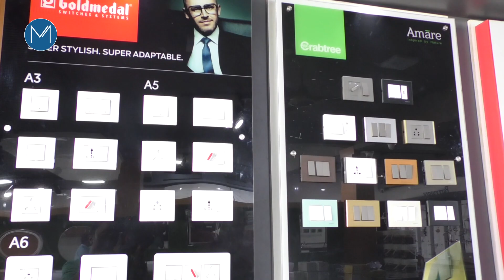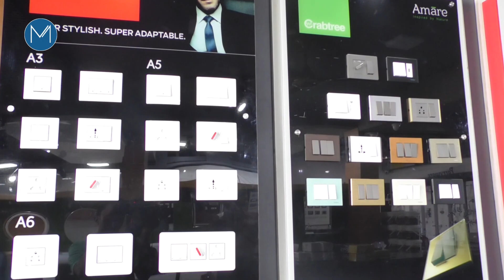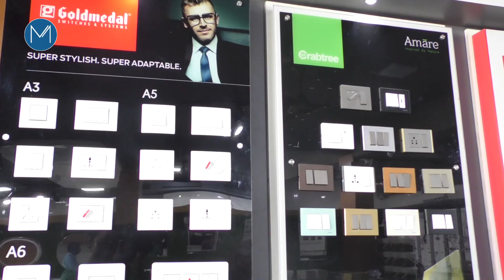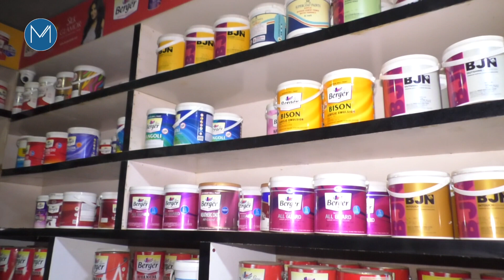മലയോര വിശേഷങ്ങള്‍ (07-01-2023)